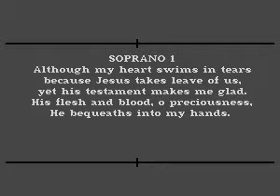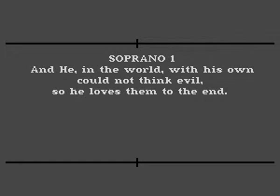Johann Sebastian Bach - St. Matthew Passion: Highlights - 05 Recitative Wiewohl mein Herz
CD+G decode of Recitative  Wiewohl mein Herz by Johan Sebastian Bach from the album St. Matthew Passion: Highlights